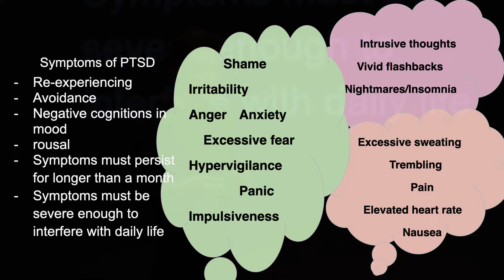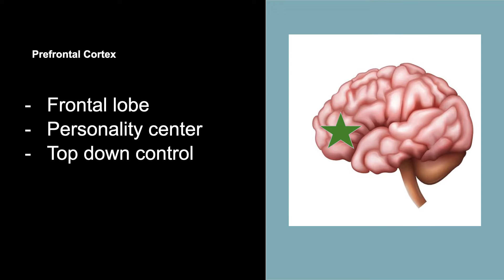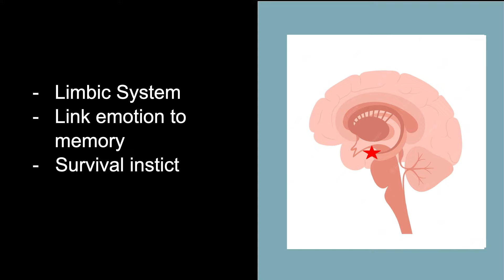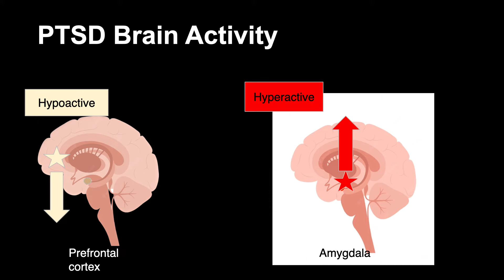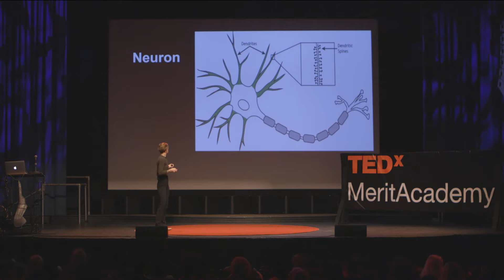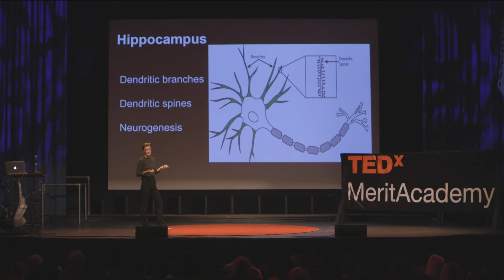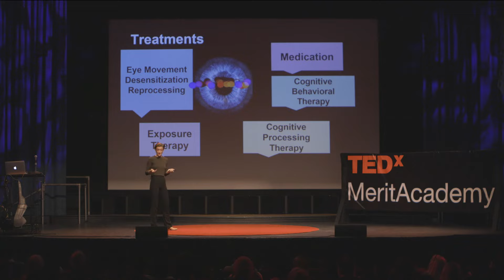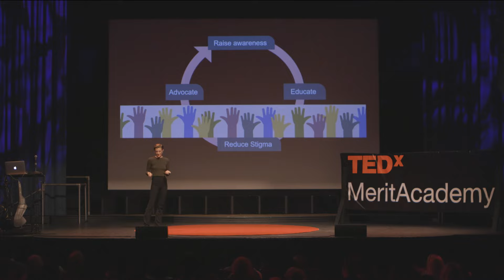Trauma on the Brain: The Neurobiological Effects of PTSD | Daisy Payton | TEDxMeritAcademy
The neurobiological effects of PTSD can vary based on personal touch. PTSD is caused by extreme trauma and is seen most in women. Research shows that long term experience of traumatic stress has drastic impacts on specific structures of the brain, like the prefrontal cortex. These disruptions can affect the ability to regulate emotion, learn, and form new memories. It is treatable. Daisy attended the University of San Francisco and received her degree in Psychology and minor in Neuroscience. Currently, she runs her family’s ranch and cares for her hoard of animals. She’s applying to Psychology and Behavioral Neuroscience PhD programs this fall and plans to research genetics, neural basis of emotion, and psychopathology. This talk was given at a TEDx event using the TED conference format but independently organized by a local community.